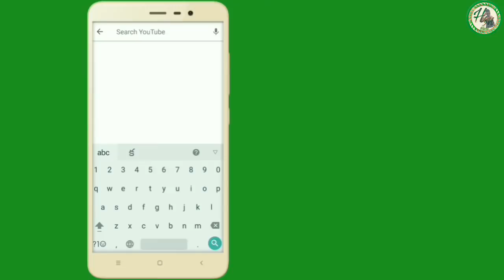How to Repair the Bore kit for Suzuki Access 125cc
Suzuki Access 125cc
Repair the Bore kit